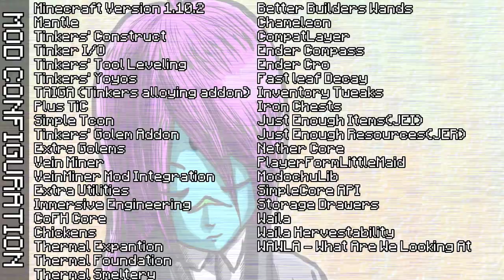【Minecraft】椎名工房 Part.04【Tinkers' Construct 1.10.2ver解説】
当動画ではMinecraftの数多くあるMODのひとつ「Tinkers' Construct」というMODについて解説していく動画でございます。
どういうMODなのか気になっていたという方に向けて極力わかりやすく解説できるように頑張りたいと思います！！